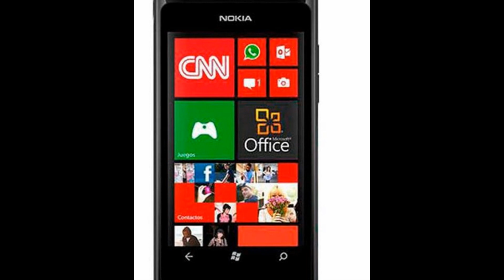NOKIA Lumia 505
GENERAL

2G Network GSM 850 / 900 / 1800 / 1900
3G Network HSDPA 850 / 1900
SIM Yes
Announced 2012, December
Status Coming soon. Exp. release 2013, January

BODY

Dimensions 118.1 x 61.2 x 11.3 mm, 76 cc (4.65 x 2.41 x 0.44 in)

DISPLAY

Type AMOLED capacitive touchscreen, 65K colors

SOUND

Loudspeaker Yes
3.5mm jack Yes

MEMORY

DATA

GPRS Up to 85.6 kbps
EDGE Up to 236.8 kbps
Speed HSDPA, 7.2 Mbps; HSUPA
WLAN Wi-Fi 802.11 b/g/n
Bluetooth Yes, v2.1 with EDR

CAMERA

Primary 8 MP, 3264 x 2448 pixels
Features Geo-tagging
Video Yes, VGA@30fps
Secondary No

FEATURES

OS Microsoft Windows Phone 7.8
Browser HTML5
Java No
Colors Black, White, Red, Pink
  - SNS integration
- 7GB free SkyDrive storage
- MP3/WAV/eAAC+/WMA player
- MP4/H.264/H.263/WMV player
- Document viewer
- Video/photo editor
- Voice memo/dial

BATTERY

Li-Ion 1300 mAh battery (BP-3L)
Talk time Up to 7 h 30 min (2G) / Up to 7 h 15 min (3G)